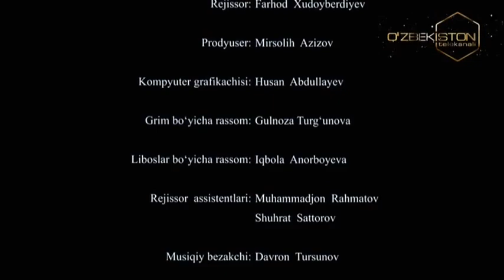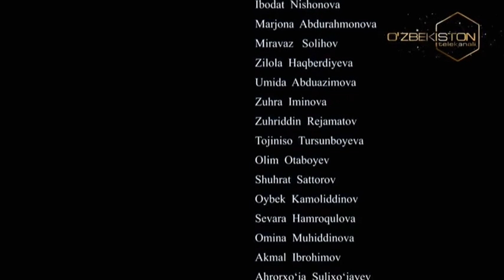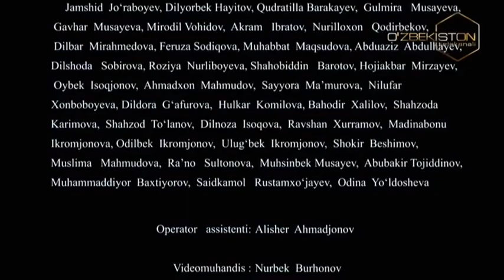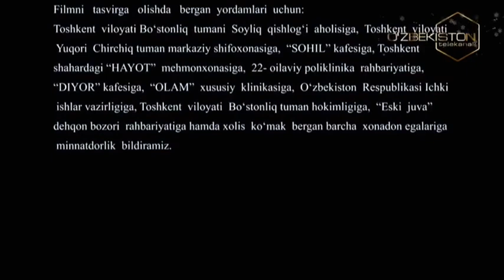Malak (milliy o'zbek seriali) 94-qism | Малак (миллий ўзбек сериали)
Ўзбекистон миллий телерадиокомпаниясининг «Ўзбекистон» телеканали орқали намойиш қилинган «Малак» миллий сериалининг биринчи фасли томошабинлар кўнглидан муносиб жой эгаллади. Тақдирнинг оғир ва бешафқат синовлари орасида қолган, шунда ҳам инсонга, аёлга хос фазилатларни йўқотмаган, кўргуликларга қарши ирода ва матонат билан курашган Малак бирда ташвишли, бирда эса қувончли бўлган изтиробу кечинмалари билан ўз томошабинларини топиб улгурди. Сериалнинг иккинчи фаслини томошабинлар интиқлик билан кутишди десак адашмаймиз. Назар Эшонқул, Наргиза Усенбаева, Ҳуснора Рўзматова ҳамкорлигида ёзилган «Малак» телесериали иккинчи фасли олтмиш қисмдан иборат бўлади. Мелодрама жанридаги ушбу ўткир сюжетли сериалнинг режиссёри биз яхши таниган Хуршид Ҳасановдир. Сериал ижодкорлари “Малак” сериалининг иккинчи фасли ҳам томошабинлар қалбидан муносиб жой эгаллашига умид қилмоқдалар.

Саҳналаштирувчи режиссёр: Хуршид Ҳасанов
Сценарий муаллифлари: Наргиза Усанбоева, Ҳўснора Рўзматова
Саҳналаштирувчи оператор: Элмурод Йўлдошев
Саҳналаштирувчи рассом: Зоҳид Мирахмедов
Бастакор: Хуршида Ҳасанова
Овоз режиссёри: Дилшод Ертуганов
Овозлаштириш режиссёри: Фахриддин Шамсиматов
Монтаж режиссёри: Ҳусан Абдуллаев
Режиссёрлар: Аброр Аҳмедов, Асқар Тоғаев
Продюсер: Тоҳирбек Қўчқорбеков
Грим бўйича рассом: Гулноза Турғунова
Либослар бўйича рассом: Дилрабо Ражабова
Бош ролларда:
Райҳона Асадова
Дилниёз Ғаффоров
Маъруф Алиев
Комила Абдуллажонова
Азиза Ёқубова
Даврон Отажонов
Ойбек Собиров
Гулчеҳра Жамилова
Раъно Зокирова
Ойша Жўраева
Гулрухсор Райимқулова
Муяссар Бердиқулова
Шоҳида Узоқова
Хосият Ҳусанова
Ҳуснора Рўзматова
Ёқуб Ахмедов
Бахтиёр Мусаев
Нодирабегим Шодмонова
Элмира Раҳимжонова
Санжар Сатторов
Фарҳод Абдуллаев